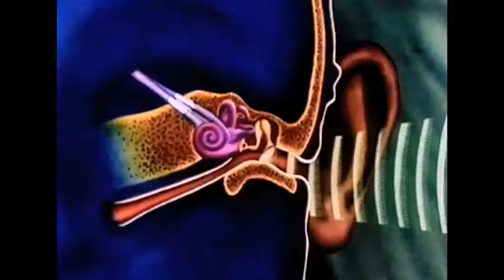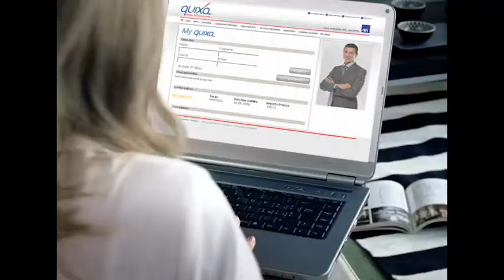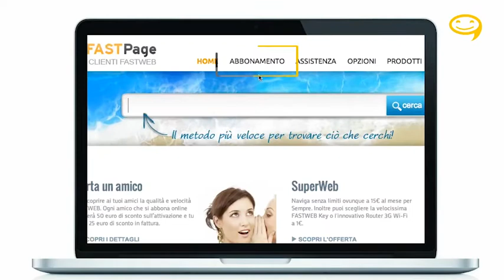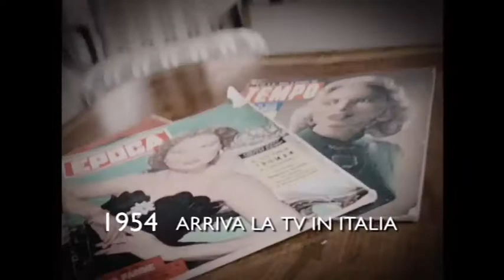➤ 56 Ways To Do Your Corporate Communication | 56 Factory Demo Reel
56 WAYS TO DO YOUR CORPORATE COMMUNICATION : LOW BUDGET (Autogrill's Best Wishes) _ WITH A PRESENTER (Consorzio Hero Expo Milano 2015) _ WITH AN EMOTIONAL TOUCH (Quixa / Axa "Guido") _ PROVIDING EVIDENCE (Terna Chiama Italia) _ IN CHORUS (Banca Popolare di Milano "La banca delle persone") _ AGAINST THE STREAM (Consulnet "Devil or Angel" & Università Bocconi "Costruisci le tue risposte") _ LOOKING BACK (MAPEI 75° anniversario) _ REVEALING (Lagostina "Convention IPC") _ EXPLAINING (Fastweb Tutorials) _ WITH A SENSE OF HUMOUR (Reckitt Benckiser "Durex Academy") _ ONCE UPON A TIME (INA Assitalia "Across The Decades")